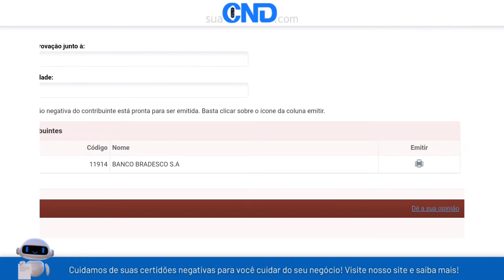Como emitir a certidão negativa municipal de Pouso Redondo em menos de 1 minuto! :)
Link da (CND) Certidão negativa municipal de Pouso Redondo-SC (SANTA CATARINA)